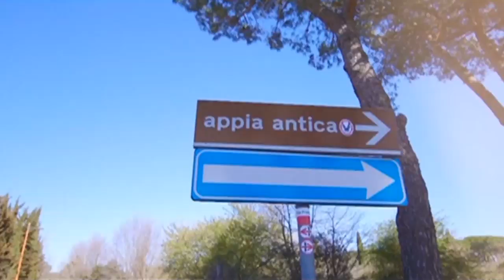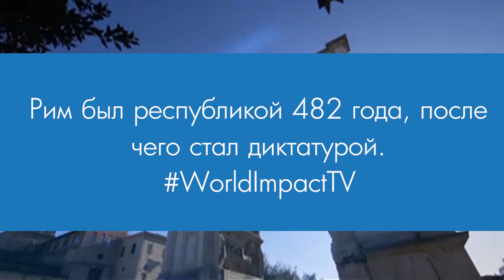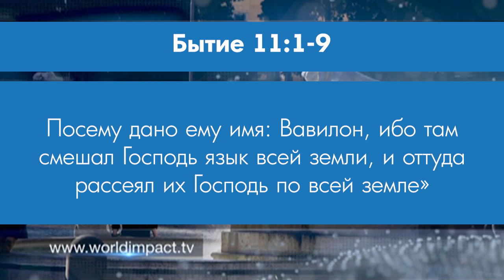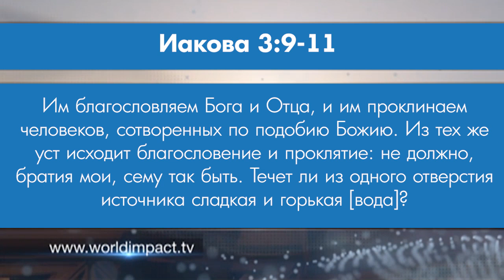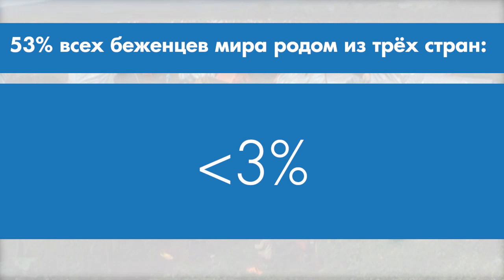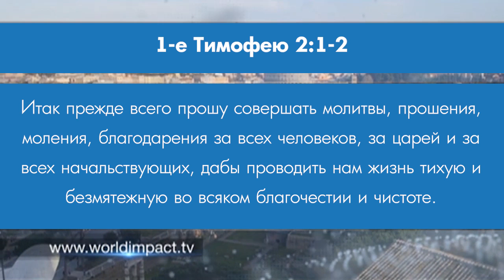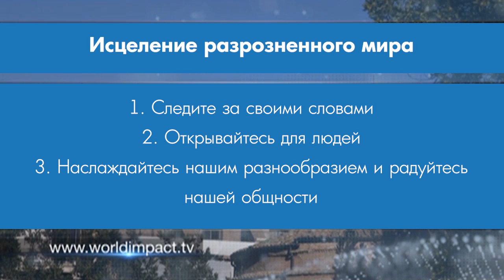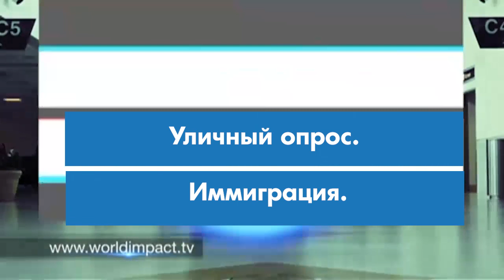Мир разрознен. «Мировое влияние» (0045 1827)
Добро пожаловать на программу « Мировое влияние».

В этой программе Билли Уилсон проповедует у древних руин римского Форума. Это потрясающее место служило политическим центром мира во времена Иисуса Христа.
В этой программе пастор говорит о дилеммах, с которыми ныне столкнулся мир, включая дилемму иммиграции. Как Европа, так и США пытаются найти решение этой проблемы. О том, что мы живём в разрозненном мире.
Рим был выбран фоном для серии программ «Ибо так возлюбил Бог мир».

Билли также говорит о том, что Бог любит наш мир, несмотря на его разрозненность.

Подробности смотрите в программе «Мировое влияние».